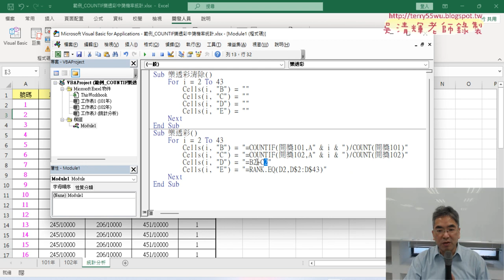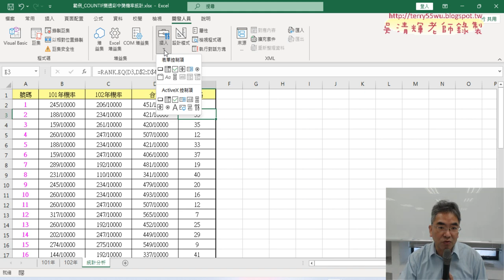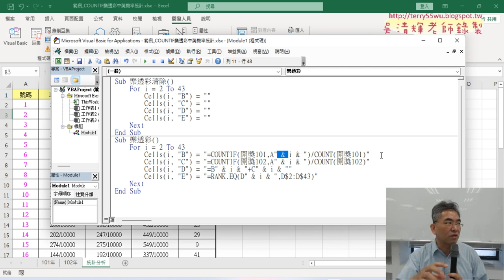03 將列號改為i變數串接方法說明